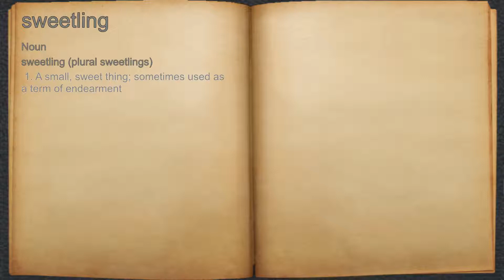What does sweetling mean?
A spoken definition of sweetling.

Intro Sound:
Typewriter - Tamskp